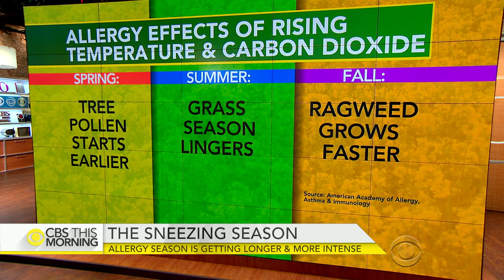Why allergy season is getting longer, more intense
Pollen is expected to pile up early this year. Higher temperatures, more rain and El Niño winds may contribute to a perfect storm for allergies. Experts believe climate change is making the season about three weeks longer and more intense. Dr. Neeta Ogden, allergist and spokesperson for the American College of Allergy, Asthma, and Immunology, joins “CBS This Morning” to discuss who could expect the worst allergies and how to prepare.